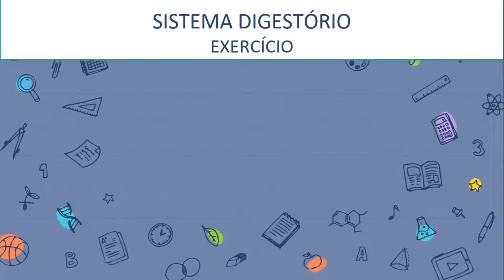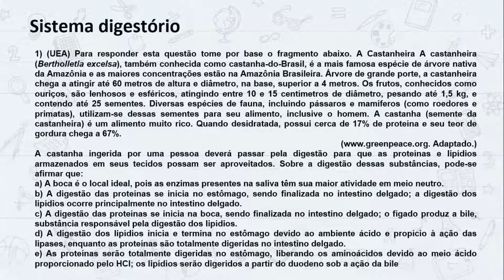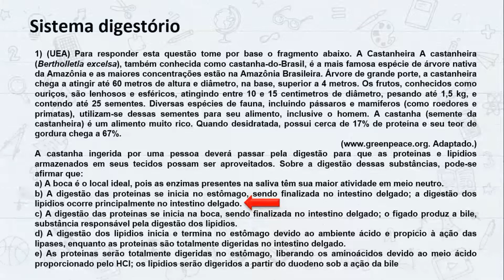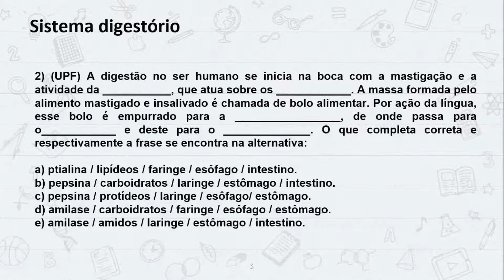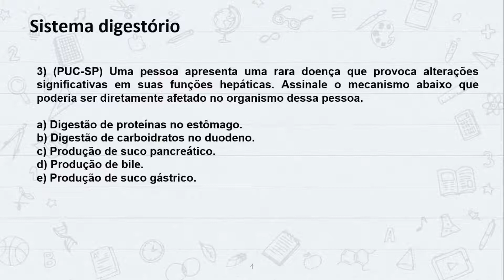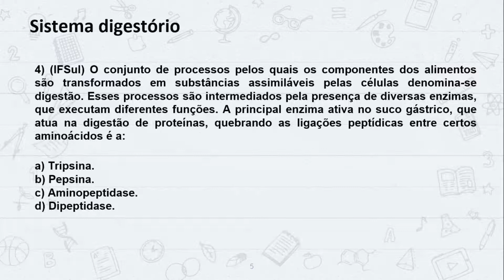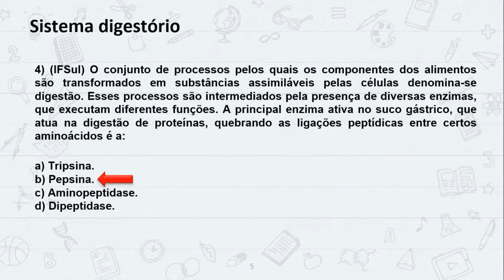SISTEMA DIGESTÓRIO - EXERCICIO